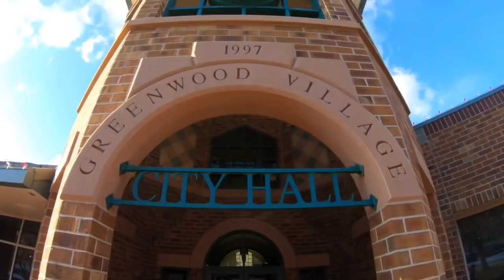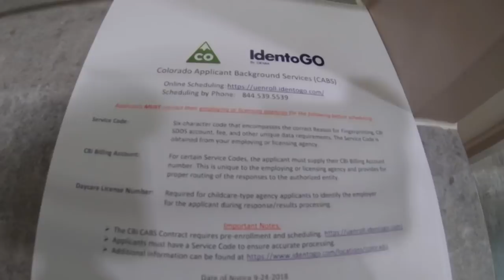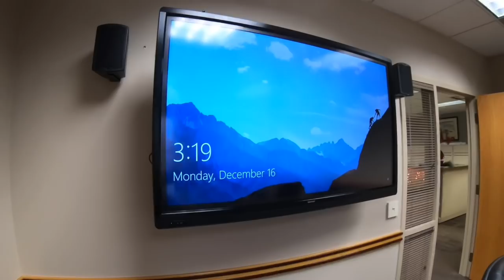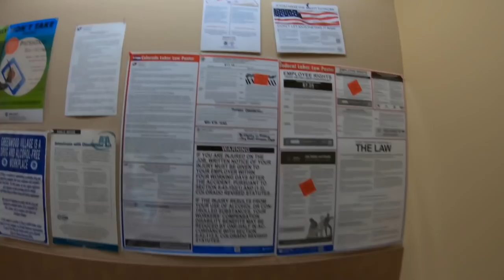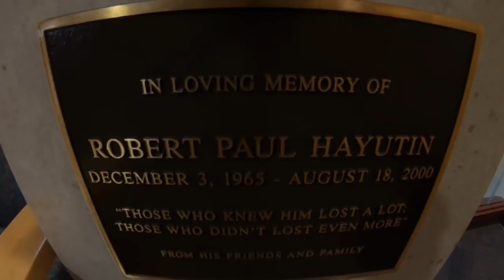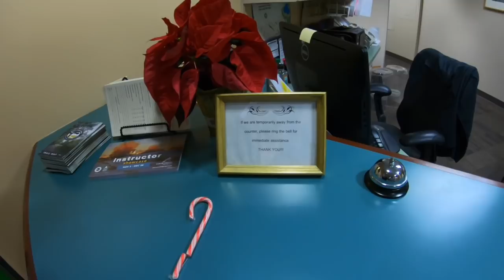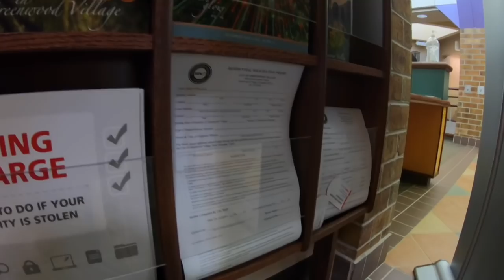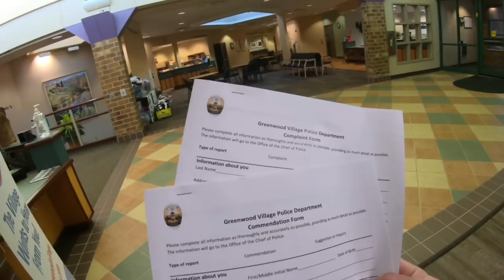“YOUR CAMERA FREAKS PEOPLE OUT“-GREENWOOD POLICE CITY HALL- First Amendment Audit - Amagansett Press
“YOUR CAMERA FREAKS PEOPLE OUT“-GREENWOOD POLICE / CITY HALL- First Amendment Audit - Amagansett Press with Watching The Watchmen